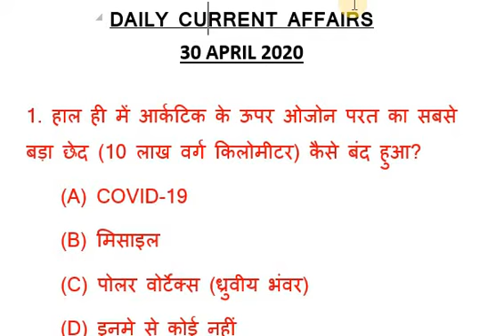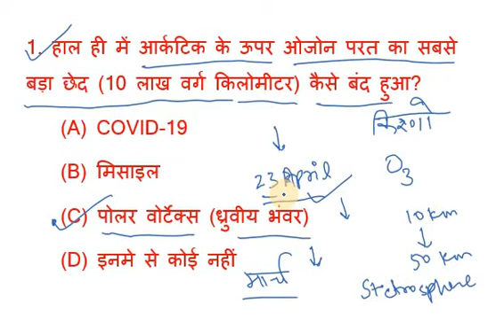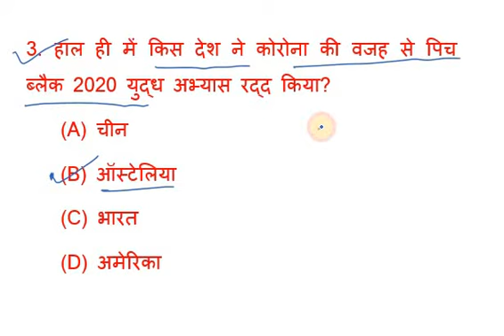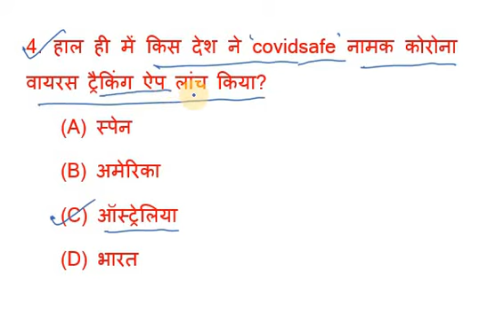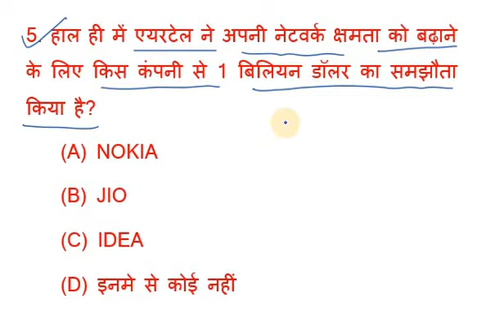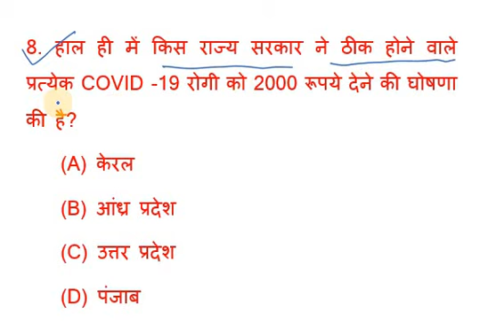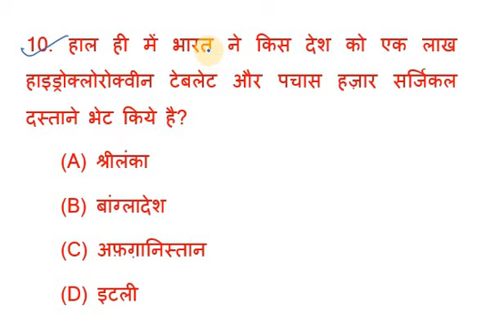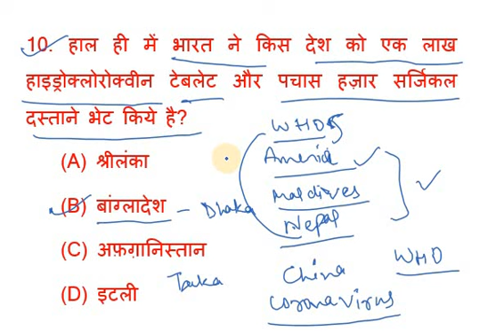CURRENT AFFAIRS।29& 30 APRIL 2020।DAILY DOSE#34।CURRENT AFFAIRS 2020।APRIL DAILY CURRENT AFFAIRS 20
CURRENT AFFAIRS।30 APRIL 2020।DAILY DOSE#34।CURRENT AFFAIRS 2020 । APRIL DAILY CURRENT AFFAIRS 2020